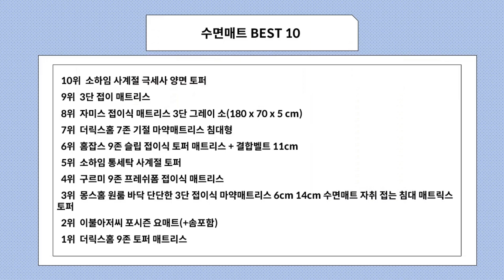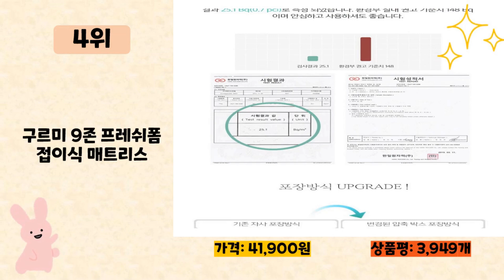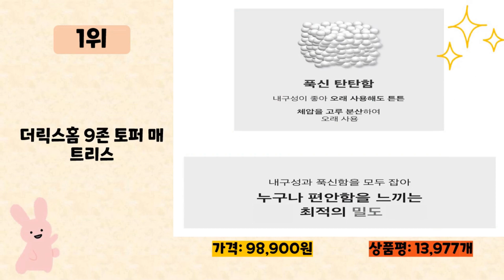수면매트 사기 전에 이 영상 먼저 보세요! 2024년 인기 많은 수면매트 추천 TOP10 / 구매후기, 판매량, 가격이 모두 반영된 최신 순위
2024년 판매량이 높은 수면매트 추천 TOP10을 소개합니다.

♥10위   소하임 사계절 극세사 양면 토퍼  [  36,500원  ]

♥8위   자미스 접이식 매트리스 3단 그레이 소(180 x 70 x 5 cm)  [  38,130원  ]

♥7위   더릭스홈 7존 기절 마약매트리스 침대형  [  39,900원  ]

♥6위   홈잡스 9존 슬립 접이식 토퍼 매트리스 + 결합벨트 11cm  [  51,500원  ]

♥5위   소하임 통세탁 사계절 토퍼  [  29,800원  ]

♥4위   구르미 9존 프레쉬폼 접이식 매트리스  [  41,900원  ]

♥3위   몽스홈 원룸 바닥 단단한 3단 접이식 마약매트리스 6cm 14cm 수면매트 자취 접는 침대 매트릭스 토퍼  [  80,100원  ]

♥2위   이불아저씨 포시즌 요매트(+솜포함)  [  39,950원  ]

♥1위   더릭스홈 9존 토퍼 매트리스  [  98,900원  ]